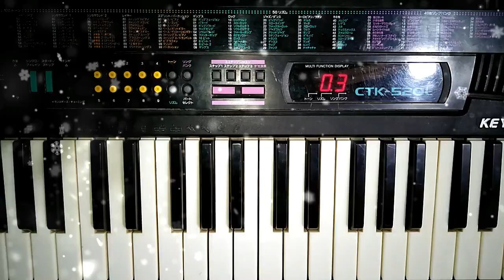Kahin Deep Jalay |Full OST | Piano Cover | Neelam Muneer | Imran Ashraf | Geo TV